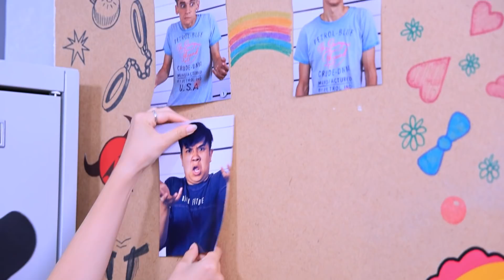Więzienie Pop It vs Simple Dimple! Utknęliśmy w Dziwnym Więzieniu!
Witamy w więzieniu Pop It! W tym więzieniu staniesz się spokojny i odporny na stres! I wiele zabawnych sytuacji i pomysłów spotka Cię w naszym nowym przezabawnym filmie WooHoo!